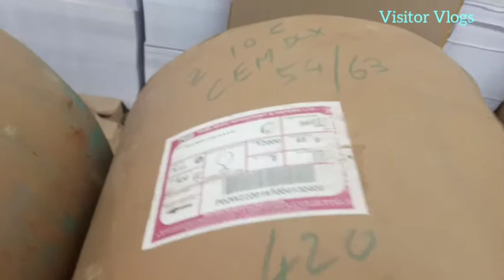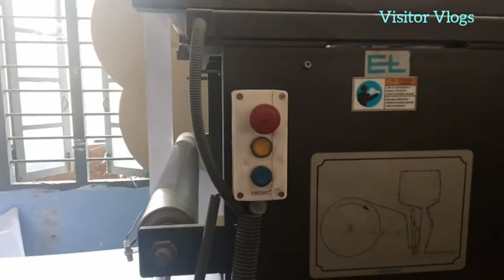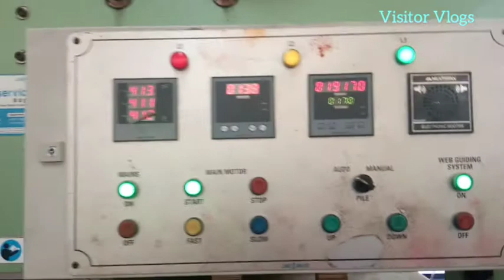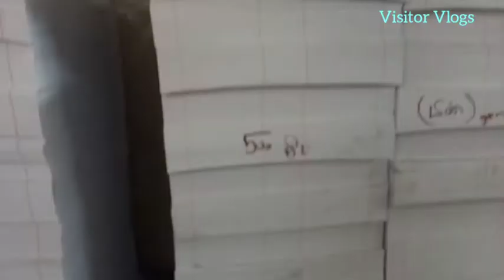SchoolNotebooks manufacturing process. 📓📒📓📒/ printing a ruled & unruled lines / PART 1.